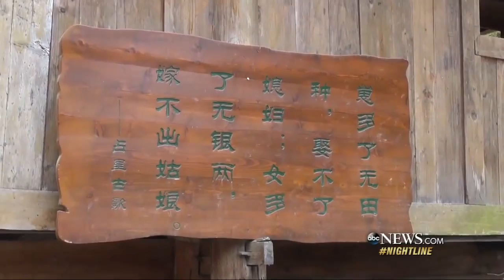Almost Every Couple in This Chinese Village Has 1 Boy, 1 Girl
In Zhanli, most families mysteriously have one boy and one girl each and swear by a centuries-old secret kept by a medicine doctor.

No movie is without sin. We exist mostly just to remind you of that. Call the Cinema Sins Hotline to narrate your own .

China and India - home to a third of humanity – both face a marriage crisis that will last for generations. A mere five years ago marriage patterns were normal in .

Do you believe in superhuman powers? A young boy from China has made news recently because he apparently has blue eyes and can see in the dark like a .